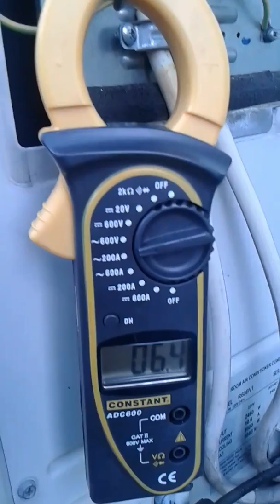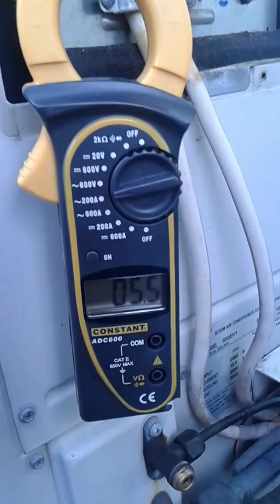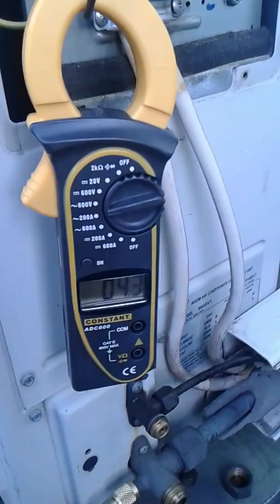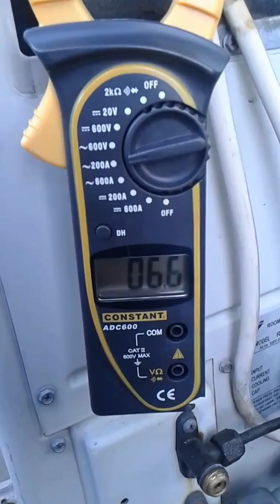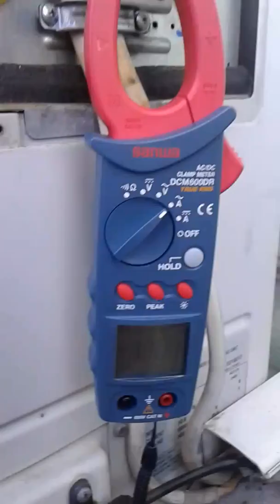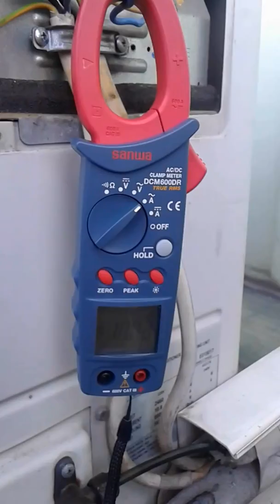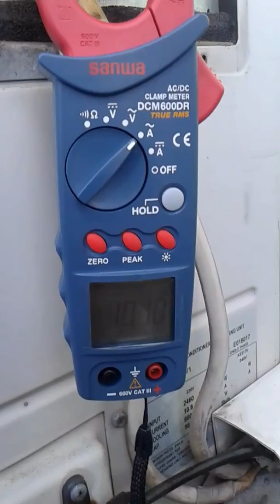CARA MENGISI FREON AC